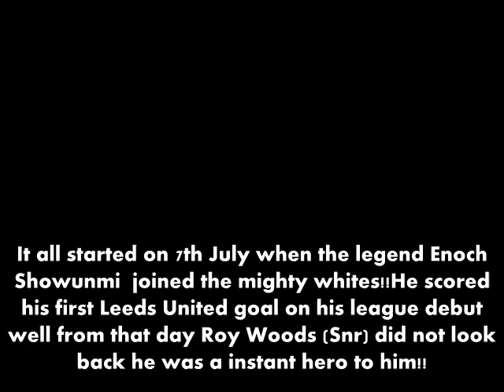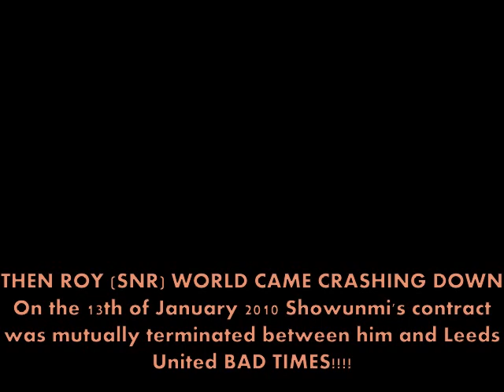Enoch Showunmi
Enoch Showunmi NUMBER 1 FAN